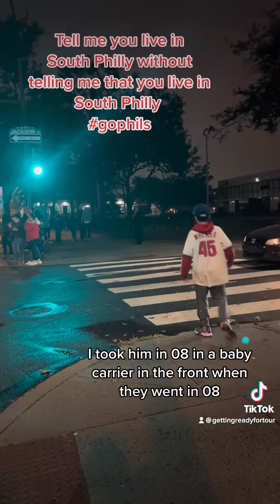Tell me you live in South Philly without telling me live in South Philly SouthPhilly GoPhils ￼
The Phillies are going to the World Series 2022! The night the one we went up to broad and Jackson in South Philly to get our scream on!